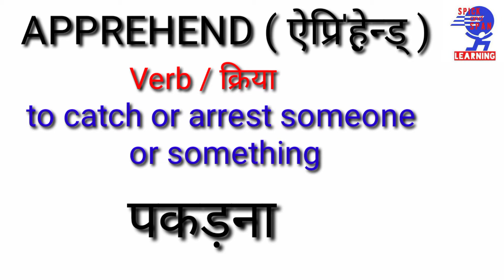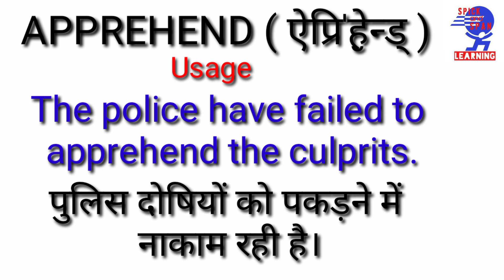WORD OF THE DAY | APPREHEND | MEANING IN ENGLISH AND HINDI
WORD OF THE DAY- APPREHEND MEANING PRONUNCIATION AND USAGE HELLO FRIENDS! IT'S A PART OF NEW WORD SERIES-LEARNING ENGLISH EVERY DAY. KEEP LEARNING...